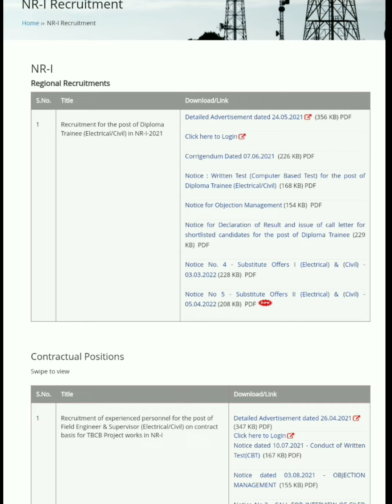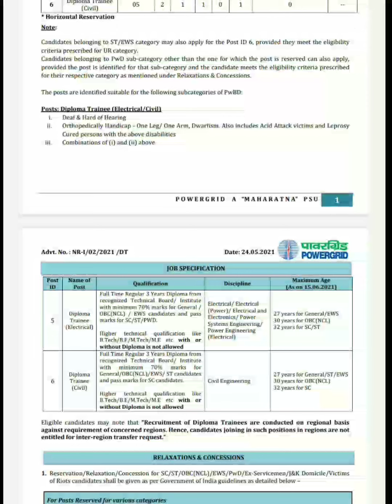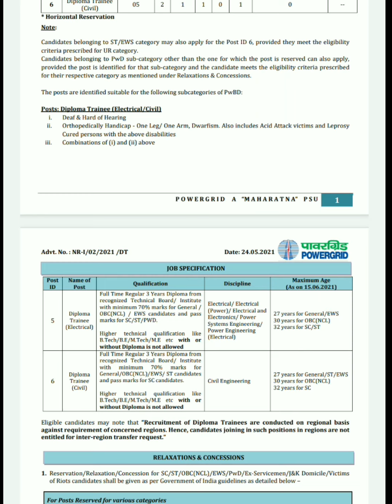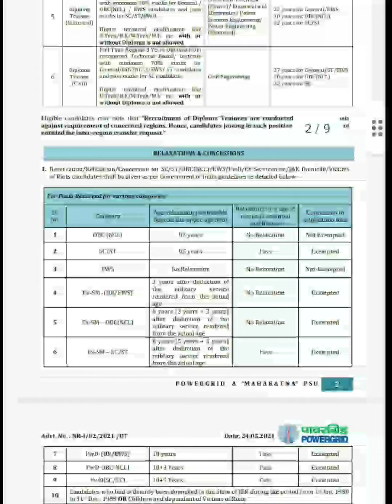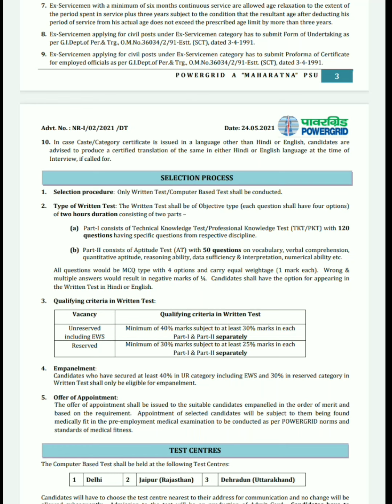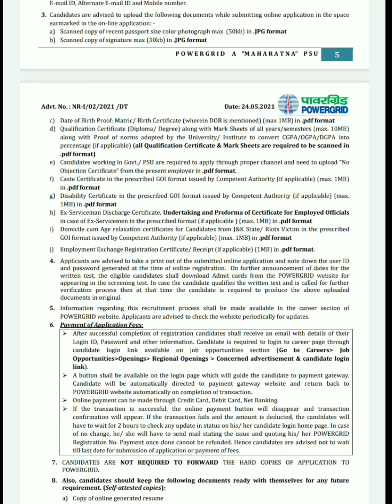PGCIL Recruitment 2022 | Electrical , Civil branches are eligible | jobs 2022 | job updates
Hello Guys ❤️